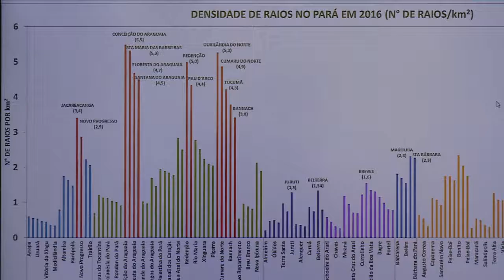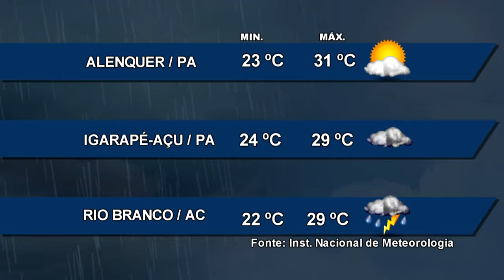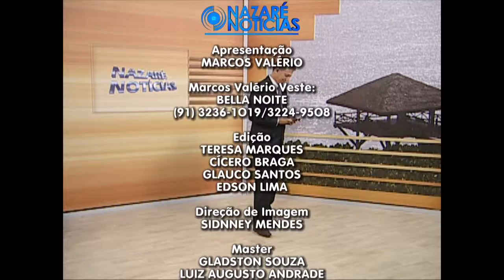Nazaré Notícias - 23/02/2017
Veja nesta edição:

- A importância do diagnóstico precoce para o câncer;

- Plano de contigência contra a febre amarela no oeste do Pará;

- Mais de 200 mil raios atingiram o pará no mês de janeiro;

- Agricultores de Altamira são recebidos pelo Incra;

- Exposição sobre o vazio do fotográfo Alberto Bittar;

- E na entrevista de hoje vamos falar sobre o aniversário da Santa Casa do Pará.